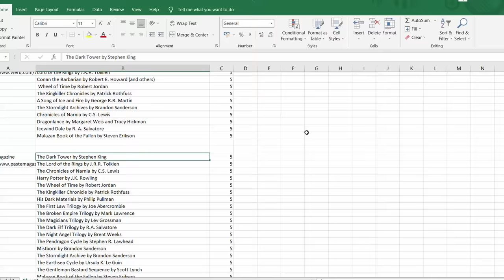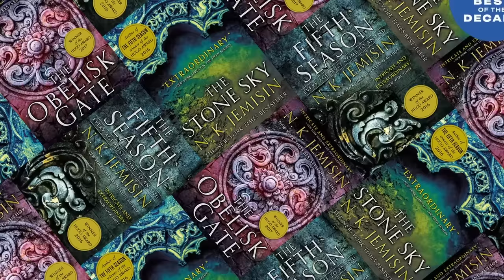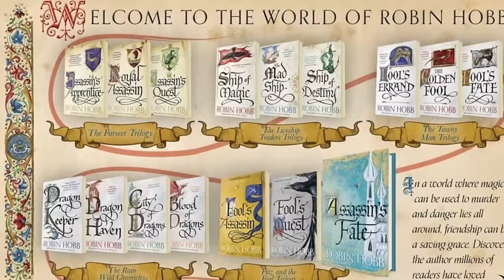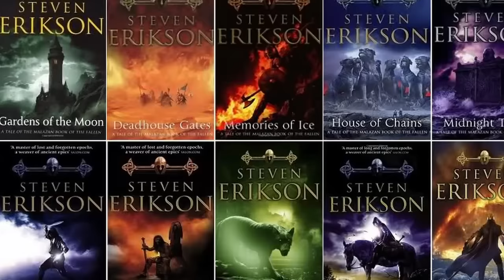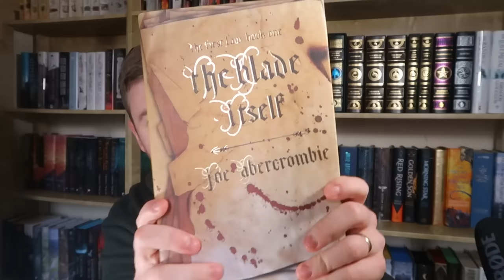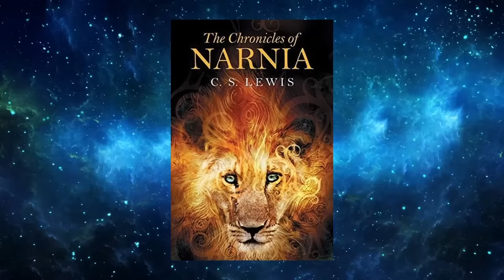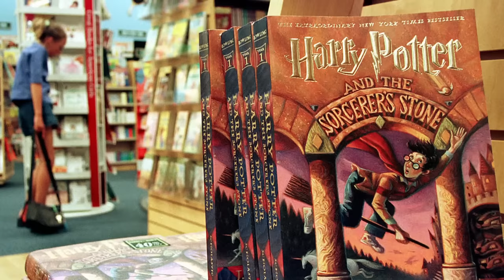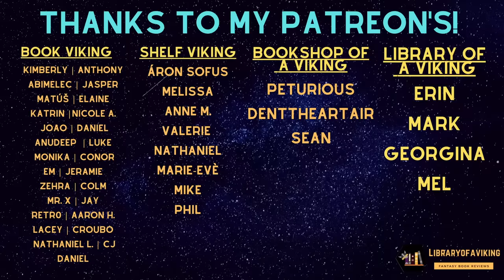The Ultimate Top 20 Fantasy Series of All-Time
The Ultimate Top 20 Fantasy Series of All-Time according to various websites and blogs!

Join the Viking Clan and access the FULL LIST⚔️

Other links!

Please let me know if I forgot to mention your name regarding the art. I am currently studying my Masters and forgot to add some of the illustrator by accident.

0:00 - Intro
00:57 - Surprises
1:22 - 20
1:52 - 19
 4:21 - 18
5:31 - 17
6:19 - 16
7:20 - 15
7:48 - 14
8:38 - 13
9:08 - 12
9:47 - 11
10:18 - 10
10:56 - 9
11:43 - 8
12:25 - 7
13:13 - 6
13:52 - 5
14:26 - 4
15:05 - 3
15:47 - 2
16:17 - 1

Lists analysed!